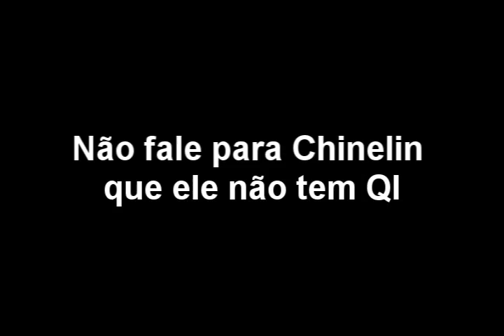Dicas não pode falar para...Chinelin (2º Versão)